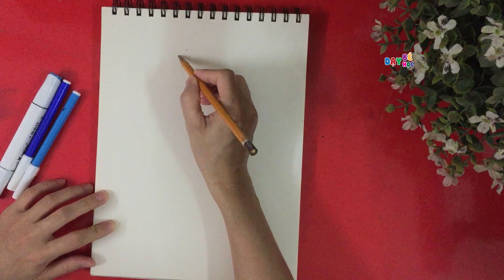Vẽ bộ đồ quần yếm | How to draw a dungarees overalls 2 | Dạy bé học